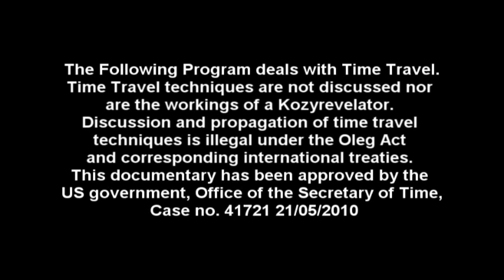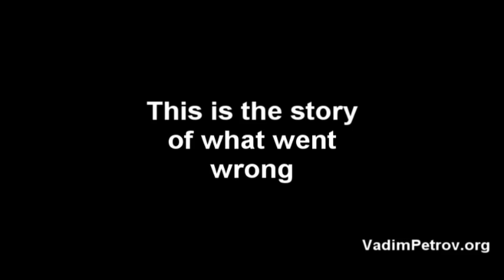Vadim Petrov Trailer #2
2nd trailer for Vadim Petrov: Lost in Time